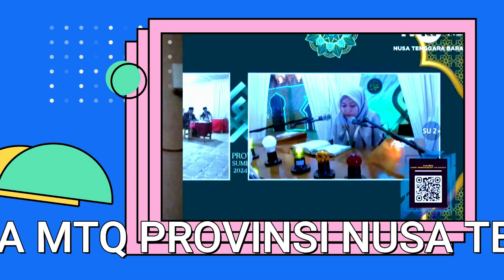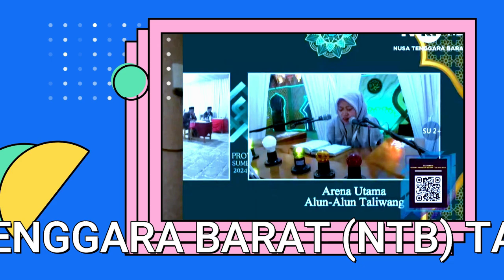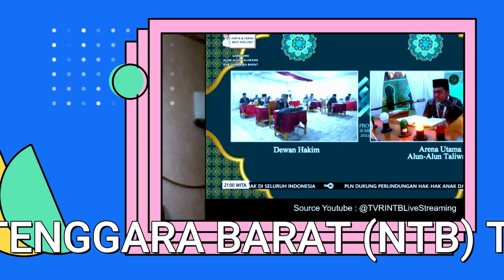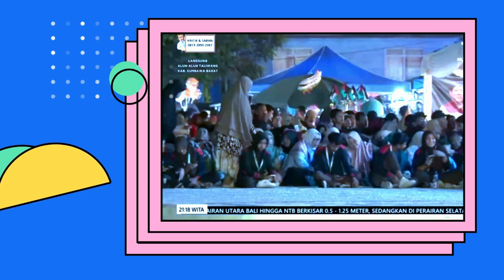6 (ENAM) FINALIS TILAWAH DEWASA // MTQ PROVINSI NUSA TENGGARA BARAT (NTB) // 2024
6 (ENAM) FINALIS TILAWAH DEWASA // MTQ PROVINSI NUSA TENGGARA BARAT (NTB) // 2024